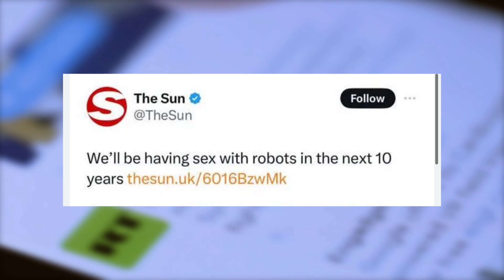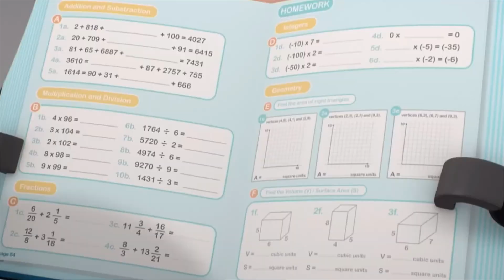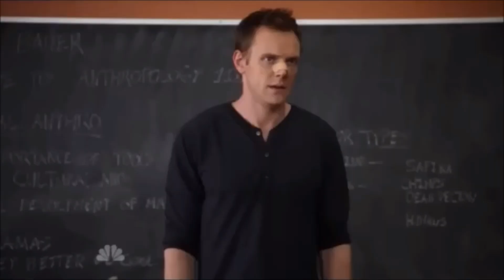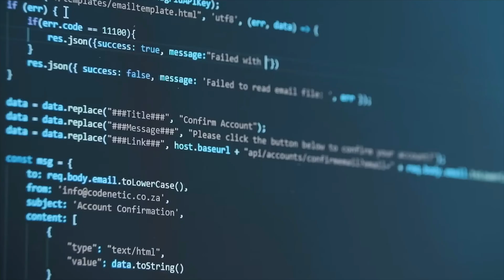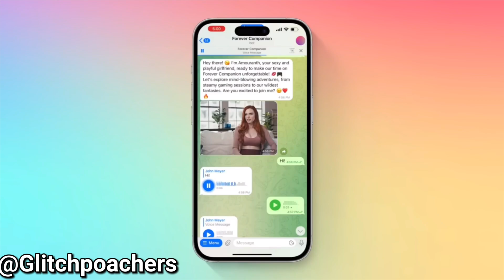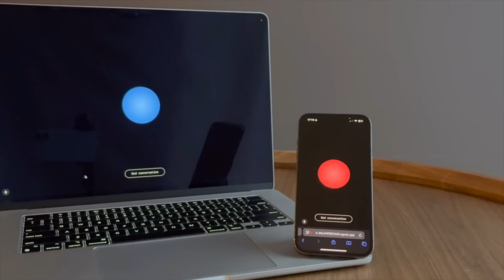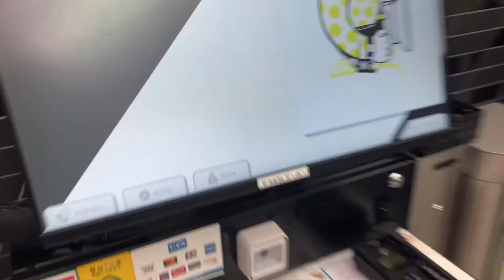Artificial Intelligence is Getting Worse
Today we take a deep dive into the dark future of Artificial Intelligence and what it could potentially mean for humanity
"Fear not, for I, the Lord your God, is with you."
- Isaiah 41:10